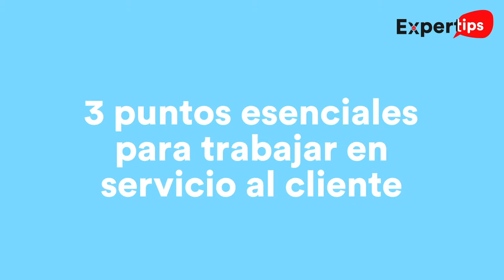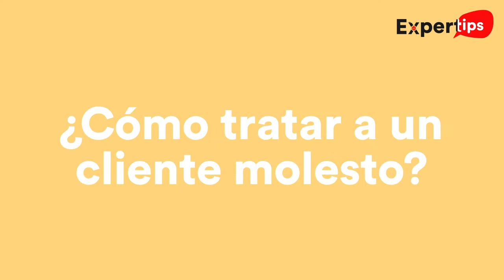Expertips | 3 puntos esenciales para el servicio al cliente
¿Alguna vez has estado a punto de perder la paciencia con alguien 🤬? ¡Revisa estos 3 consejos para dar un mejor servicio al cliente 💁!